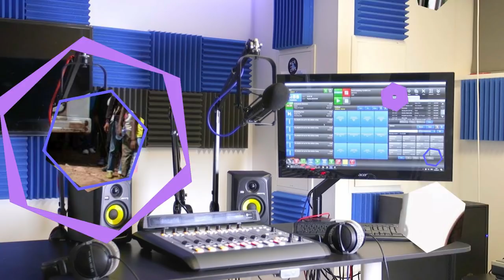Mestyat Betna | ቤት ጽሕፈት ኣራን ስደተኛታት ናይ ምፍንቓል መደቡን